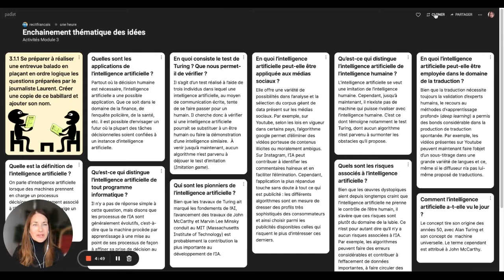Enchainer ses idées avec Padlet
Ce court tutoriel présente comment on peut travailler la progression thématique des idées avec l'application Padlet.